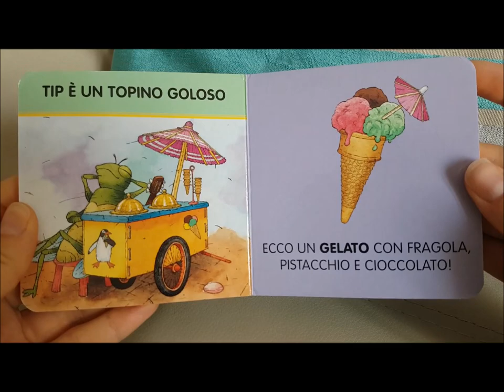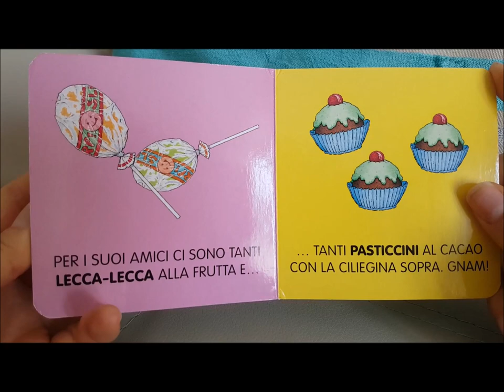Topo Tip - Viva la pappa!